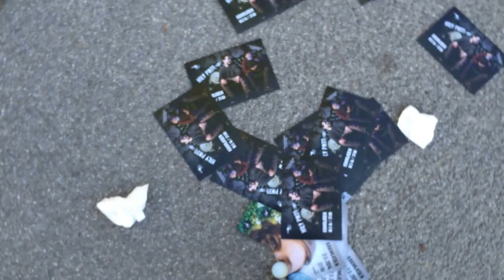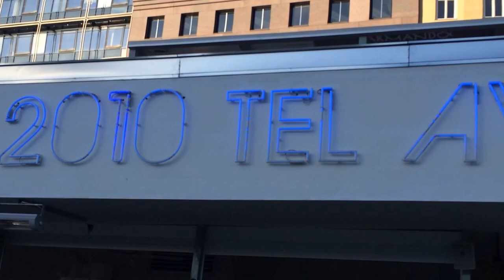Streetlife Donaukanal Wien 2016 (1)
aufgenommen von Horst Simbürger